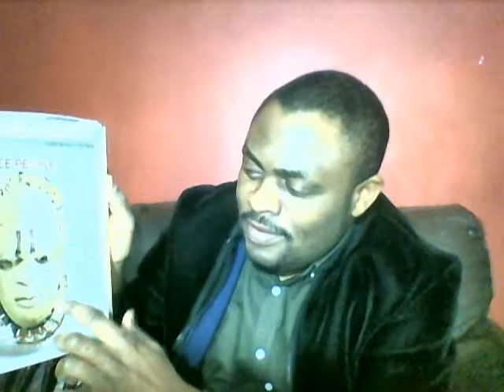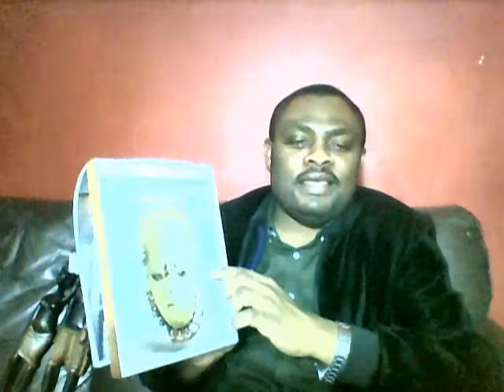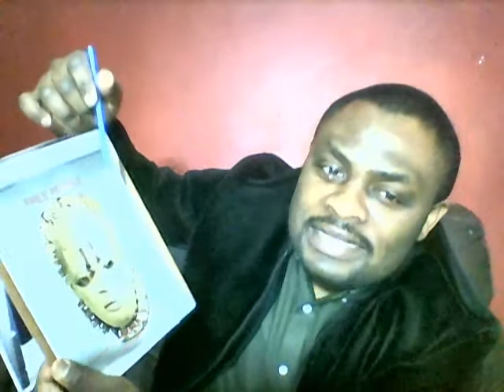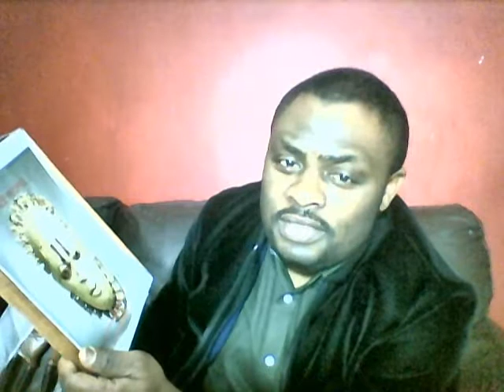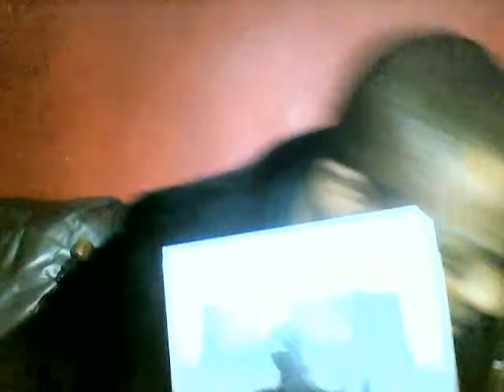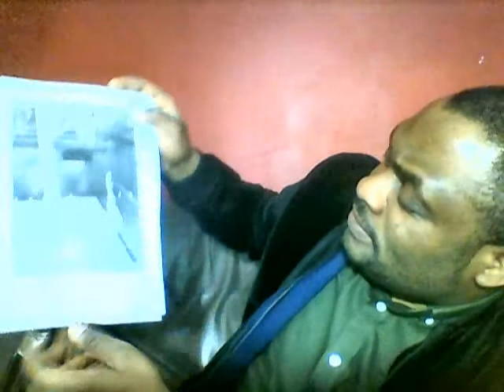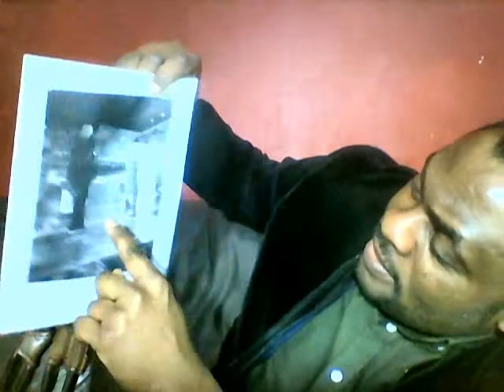Idia n’iye Oba Esigie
IDIA NE IYE OBA ESIGIE.
(A GODLY WOMAN THAT WAS BRANDED AS eVIL AND A FETISH SORCERER.)
It is so sad to see how our lives have changed. A mere saying could be branded as paganism. Native Africans have got to wake up, from this act of self-destruction. This act is killing our own heritage and customs. It is a fact that we needed hygiene to sanitize the health area of our lives. And it is a fact too that we needed iron sheets to roof our houses that the rain might not come in. And it is also a bigger fact, that we needed the white-arms to defend our territories from evil-minded people. But our language, our tongue, our culture and our beliefs we should have preserved. We should not have allowed this to be compromised, or to be conquered by the new ideology of some strangers.

That is why today the 14th February 2019 we would remember all these great women that had played these most vital, and most significant part of our history.

.Ehéndiwo. She was a single mother, that single-handedly raised up a son (Odin that could not be given a proper name, because he would not cry at birth). But Odin would later become the first Oba of the old testament. Oba Eweka I.

.Idia ne iye Oba Esigie. If she was the mother of Oba Ovonramwen, the kingdom would not have fallen. Oba Ovonramwen would not have been made to forfeit his kingship and be deported to Calabar. This event would bring an end to the old testament of the Oba’s dynasty.
The reign of the first dynasty of Obas came to an end with Oba Ovonramwen.

.Emotan. She was an angel. A good angel that breaks the yoke.

.Ewebon’oza. She was a great philosopher. She was the mother of Oba Ewuakpe. She discovered Iden.

.Iden. She was a barren queen, that had pride in her Oba king Ewuakpe. Oba Ewuakpe the unfulfilled that was never supposed to be a king in the land of Igodomigodo, but he would be redeemed by the blood of an innocent woman Iden ne okpo-kho.

And so many, many other women, and our mothers from the land of Igodomigodo that has made the glory to live on. We remember and we appreciate you all today, dead or alive.
You have kept the glory, and you have made this kingdom to go on for 500 years more now.
But if by greed this kingdom may fall and fail. Just know you have been the power that had made us lasted this long.

So, I say thanks to you all faithful and wonderful of Igodomigodo.

IDIA THE MOTHER OF OBA ESIGIE HAD SAID, "WITH HUMILITY AND PRIDE WE MUST DEFEND OUR LAND."

Sincerely

Mr. Bright Owen Osagie.
Founder of The Free People Movement.